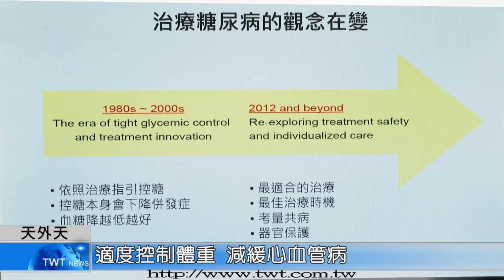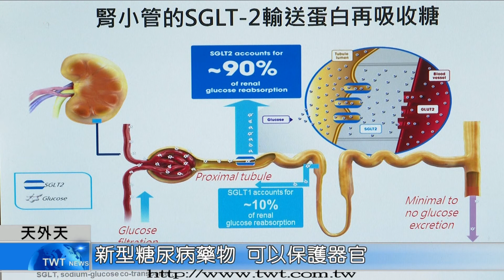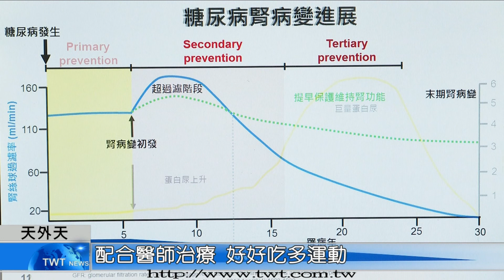天外天新聞1100330 06適度控制體重 減緩心血管病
糖尿病是國人位居十大死因之一，每年有將近一萬人因為糖尿病死亡，而且糖尿病以及它引發的併發症，對於國人健康影響也很大，目前有新型的藥物可以治療，同時也能保護器官。